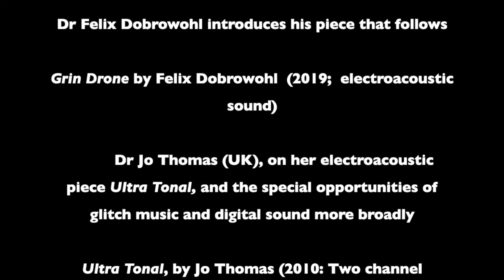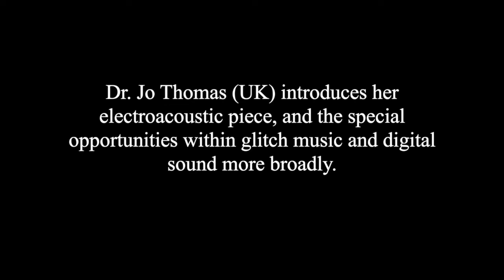The Milperra Sessions | New Music and Intermedia Meet Science | Part 4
Works from an austraLYSIS performance in 2019, with introductions (1/2)

Speakers:

Roger Dean:
'Louie meets Pelog'  by austraLYSIS (2019: piano, virtual piano, saxophone, trumpet and electro-acoustic sound)

Dr Felix Dobrowohl:
'Grin Drone' by Felix Dobrowohl (2019: electro-acoustic sound)

Dr Jo Thomas (UK):
'Ultra Tonal', by Jo Thomas (2010: two channel electro-acoustic sound)
I. Tula
2. Ultra
3. Shine

From Improvisation to Composition:
New Acoustic and Electro-acoustic sound and intermedia works presented in conjunction with the MARCS Institute for Brain, Behaviour and Development, at its Performance Space, Western Sydney University, Milperra, Sydney, Australia. A video on the science of music creation and performance accompanies four introduced videos of performances.

austraLYSIS members:
Roger Dean (Director, keyboards, computer)
Sandy Evans (Saxophones)
Phil Slater (Trumpet)
Hazel Smith (Text performer)
Greg White (Computer)

Guest artist commentators:
Dr Felix Dobrowohl
Dr Charles Martin

MARCS Institute for Brain, Behaviour and Development discussants:
Professor Kate Stevens (Director)
Dr Simon Chambers
Professor Roger Dean
Professor Peter Keller
Dr Jennifer MacRitchie
Mr Eline Smit

Sound projection and recording: Felix Dobrowohl
Live video dual-camera recording: Sam Dessen and James Trembath, Learning Futures, Western Sydney University.